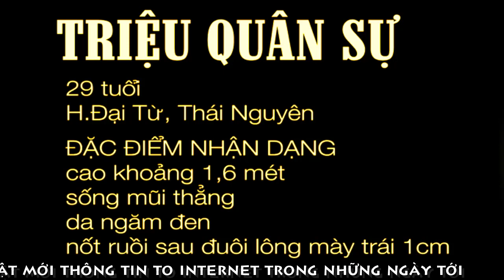[FULL HD]TRIỆU QUÂN SỰ BỊ CHÓ NGHIỆP VỤ VÂY BẮT|| VƯỢT NGỤC 02 LẦN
TRIỆU QUÂN SỰ VƯỢT NGỤC
BỊ CHÓ NGHIỆP VỤ VÂY BẮT
PROMOVIES VIDEOKAR NS QUANG DAU
NGUỒN INTERNET